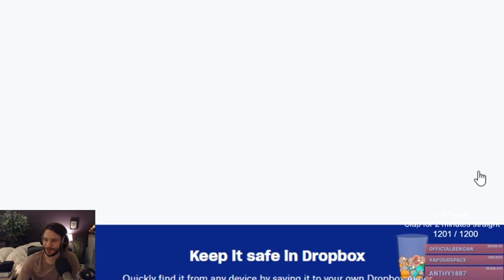20200924 WoW Mounts because my capture card won't work for Mario 64 World of Warcraft